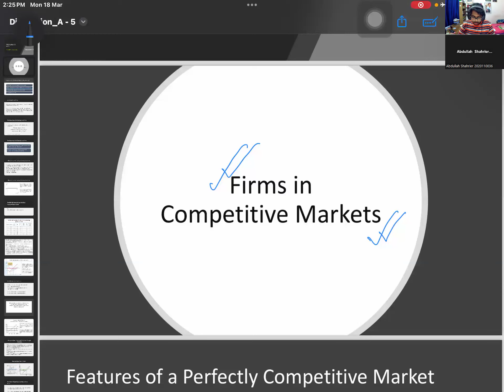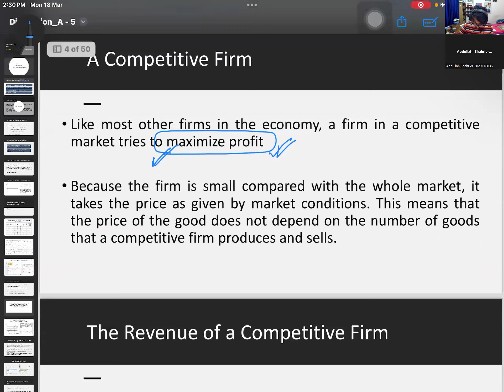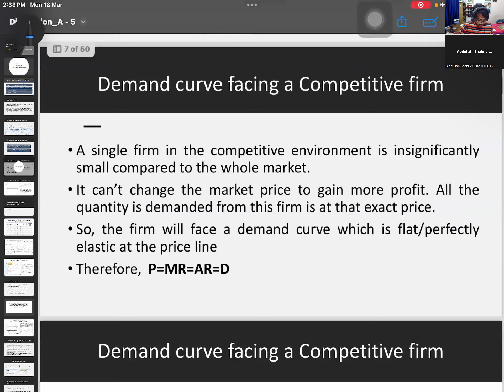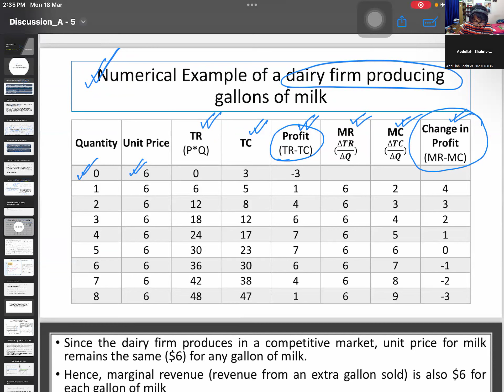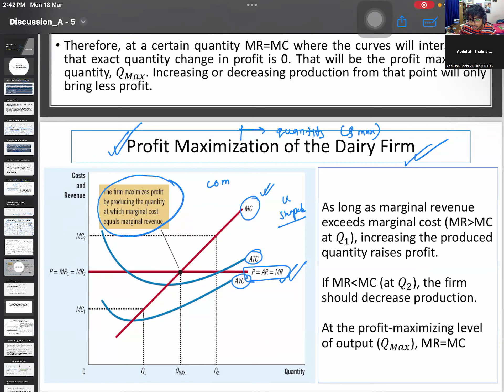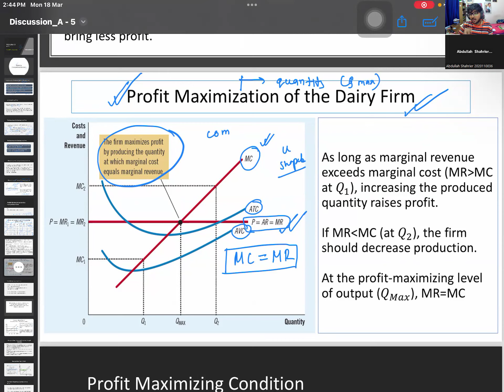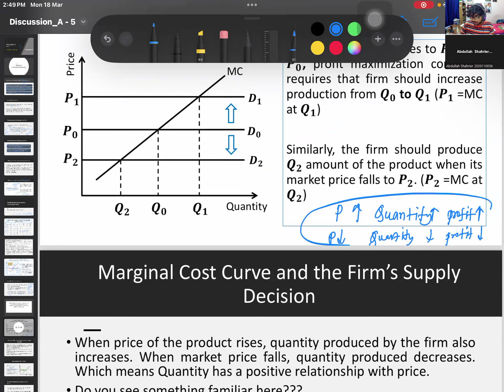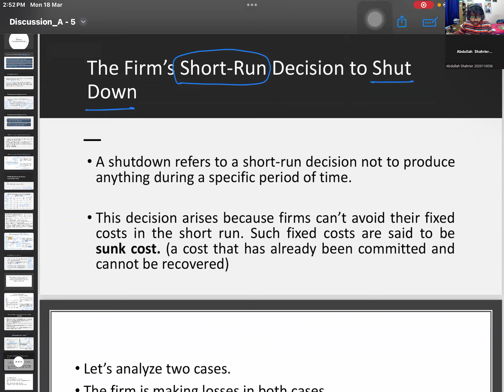ECON-A (Competitive Market-Discussion 5) : Part-1